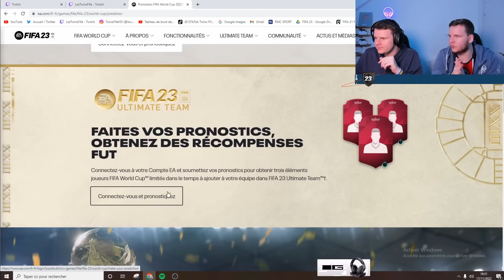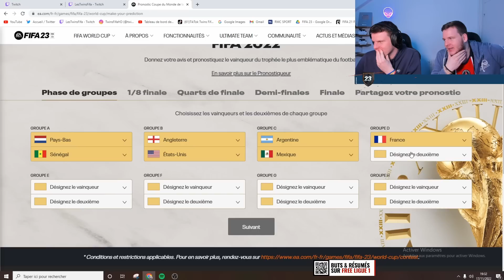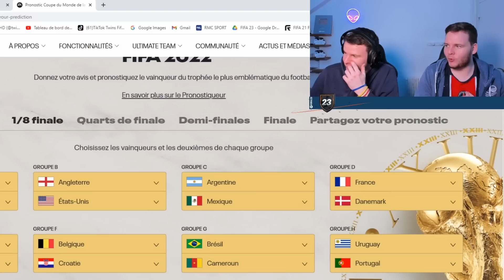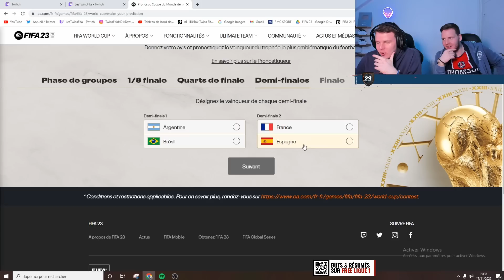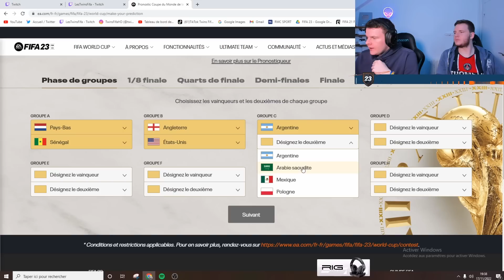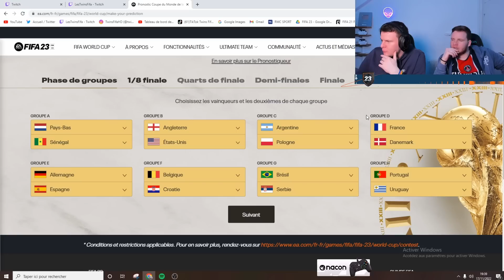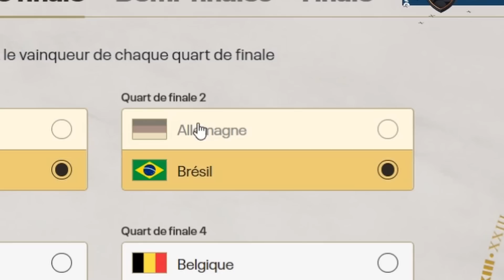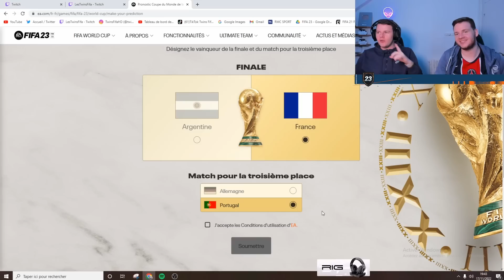🏆 Nos PRONOSTICS pour la Coupe du Monde 2022 ! La FRANCE vainqueur ?...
FUT 23 Ultimate Team avec 0€ - Nos pronostics pour la Coupe du monde 2022 de la FIFA au Qatar avec la France comme vainqueur ? Pronos World Cup 2022, prédictions World Cup 2022 sur le site d'EA Sports FIFA 23 ! Coupe du monde Qatar 2022 !

Titre : 🏆 Nos PRONOSTICS pour la Coupe du Monde 2022 !